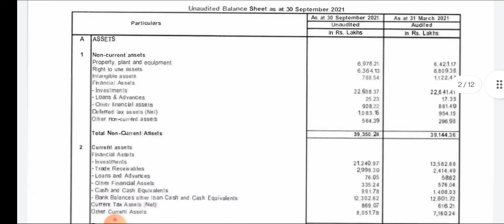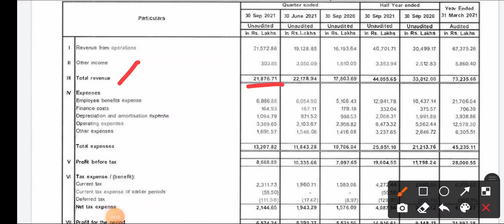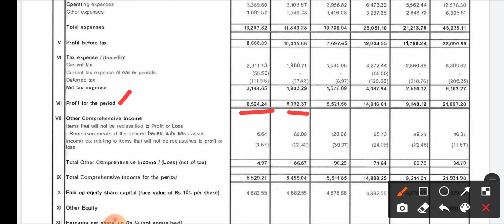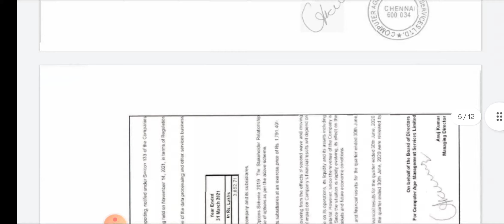CAMS share latest news | CAMS Q2 results | CAMS quarter 2 results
topic covers:-

1 -  cams share future
2 -  cams latest
3 -  cams latest news
4 -  cams latest news today
5 -  cams latest news hindi
6 -  cams latest share news
7 -  cams latest stock news
8 -  cams latest update
9 -  cams latest news share market
10- cams stock
11- cams stock news
12- cams stock
13- cams stock Q2 result
14- cams stock analysis
16- cams stock latest news today
17- cams stock latest news
18- cams stock analysis today
19- cams stock news in hindi